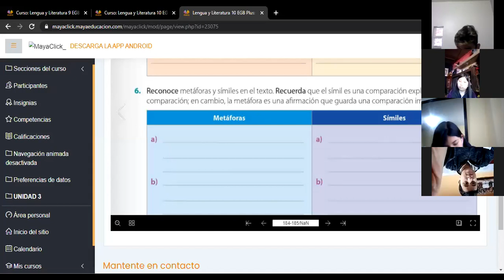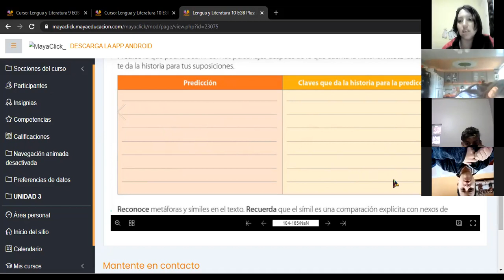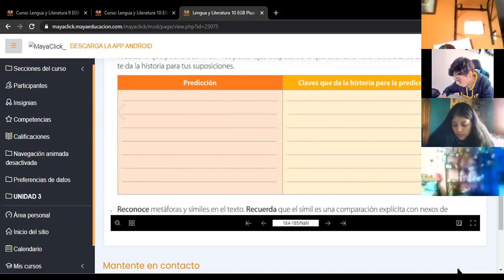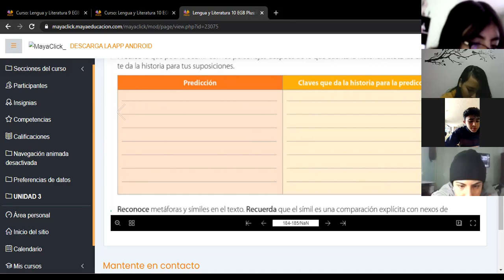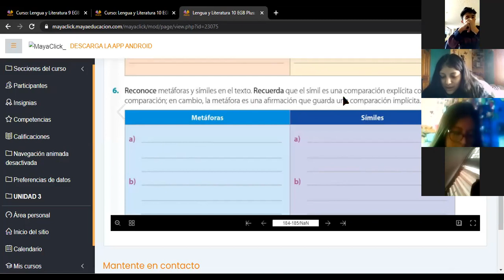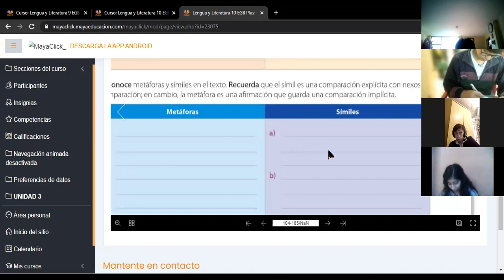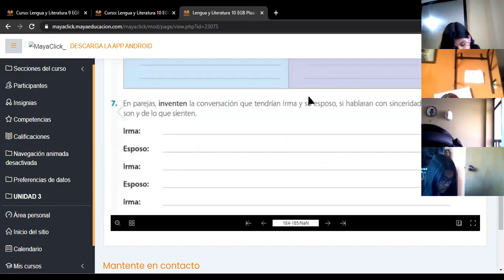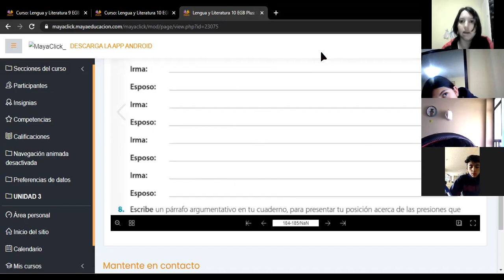10EGB A LENGUA Y LITERATURA LOURDES 05MAY2021